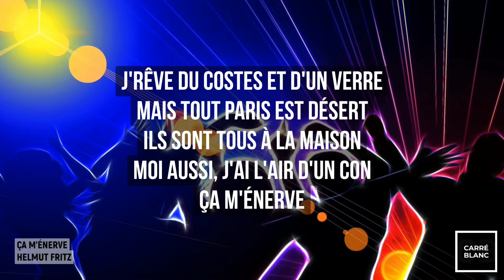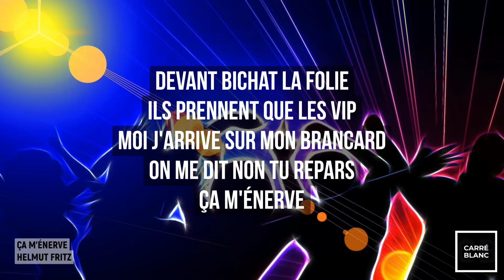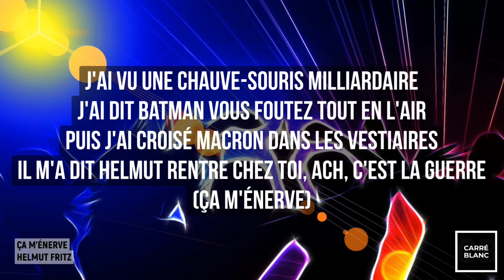Helmut Fritz – Ça m'énerve (2020) | Lyrics HQ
Interprète : Helmut Fritz
Titre : Ça m'énerve
Année : 2020

— Version Lyrics —